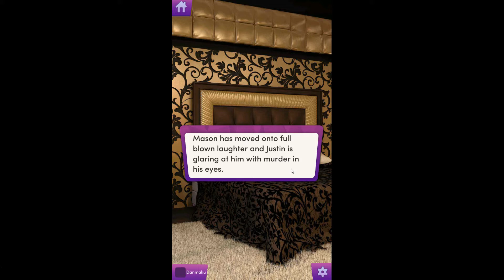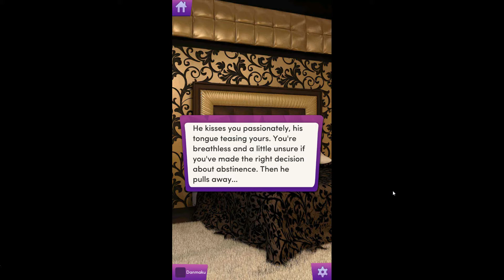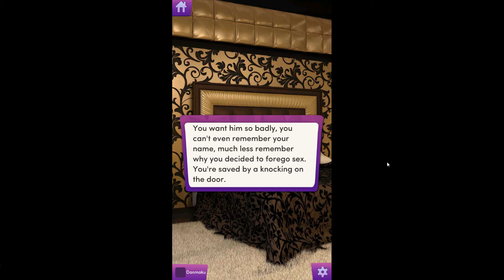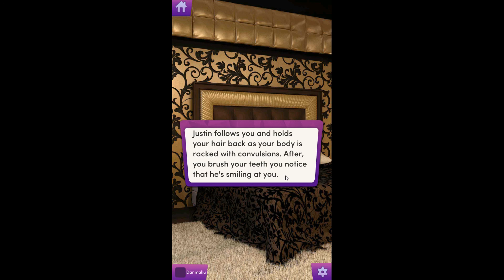Chapters - Interactive Stories - All The Wrong Reasons Chapter 21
Finally, you're truly happy! Justin is back in your arms, and you have a family that loves you. Running away to Italy to get married won't be a big deal... will it?

What happens when YOU have a one night stand with the city's most notorious playboy? YOU play as the heroine in this romantic drama where a one night stand suddenly explodes into many more nights of forbidden passion. And as if things weren't already too complicated for this secret love affair, you have to figure out what to do with your insanely jealous boyfriend. Make the choice to let go of the things that don't matter and have fun in this one of a kind love story.